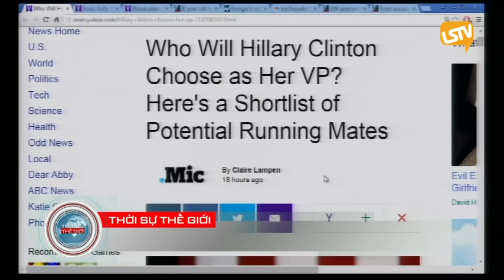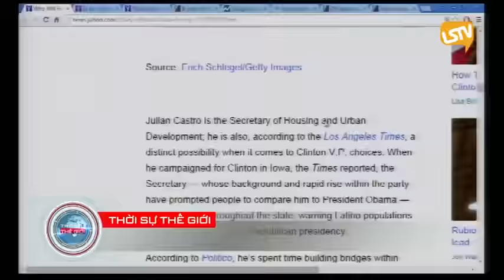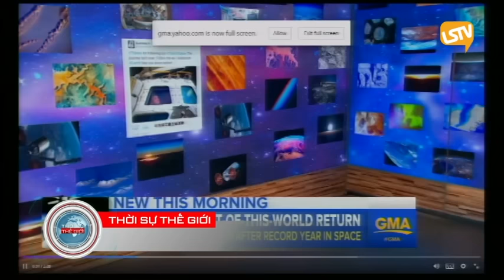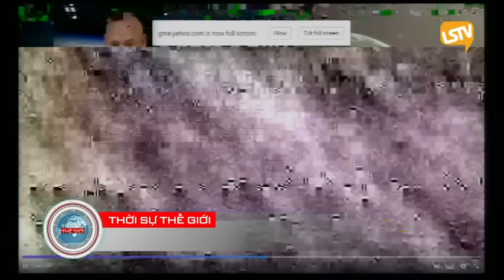THOI SU THE GIOI 2016 03 02 Part 3